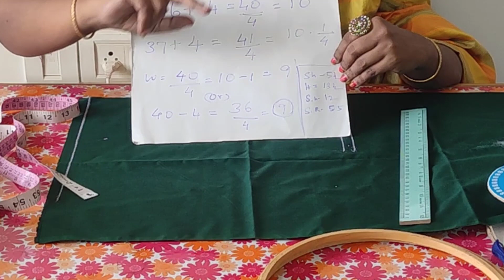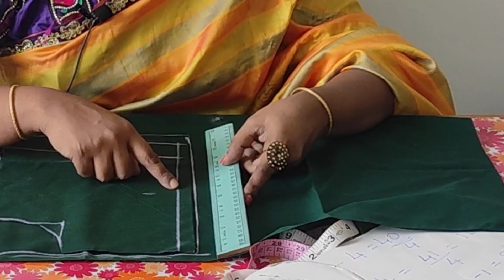🔥 36 Inch Body Measurement & Cutting in Tamil (Super Easy!) 🧵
இந்த வீடியோவில் 36 இங்சு உடல் அளவு எடுப்பது மற்றும் அதற்கேற்ப பிளௗஸ் வெட்டுவது பற்றி விரிவாக பார்க்கலாம்.

முதலில் தோள், முழங்கை, மேலங்கவசம் உள்ளிட்ட அனைத்து பகுதிகளின் அளவுகளையும் சரியாக எடுப்பது மிகவும் முக்கியம்.

இதனால்தான் சரியான அளவில் பிளௗஸ் வெட்ட முடியும். விரிவான வழிமுறைகளை இந்த வீடியோவில் காணலாம்!

Are you struggling to find the perfect blouse pattern for your 36-inch bust? 😩 Well, fret no more! 😉

This video is your one-stop shop for mastering 36-inch blouse cutting, from taking accurate measurements to making those precise cuts. 🎉

Whether you're a seasoned tailor or a complete beginner, I'll guide you through the process step-by-step in clear, easy-to-follow Tamil. 🧵

You'll learn:

How to take all the necessary body measurements for a perfect fit (36-inch bust, and more!)
Essential cutting techniques for different types of blouses (halter neck, boat neck, etc.)
Pro tips and tricks to ensure a flawless finish every time ✨
So grab your fabric, scissors, and a cup of chai, and get ready to sew your dream blouse! 💖